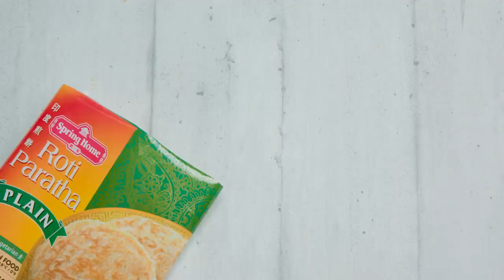Roti Paratha Crisps